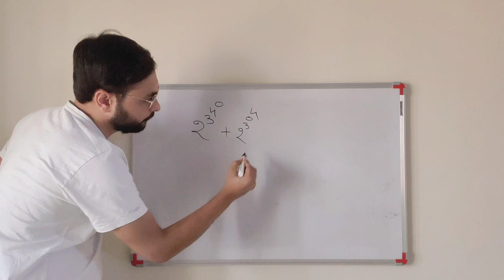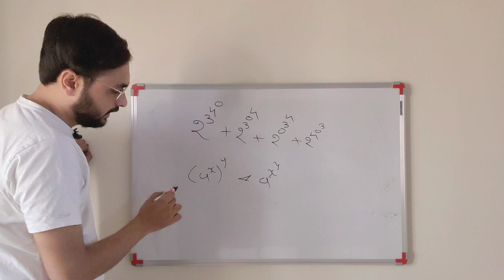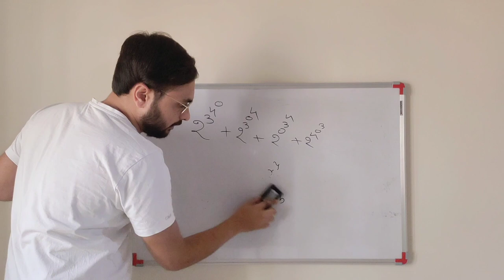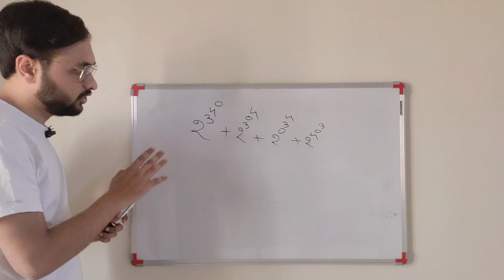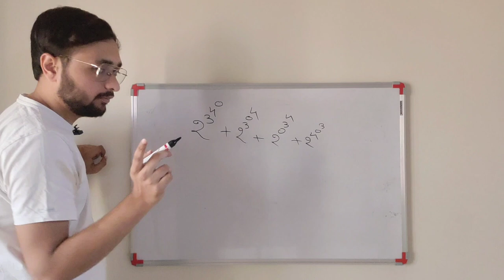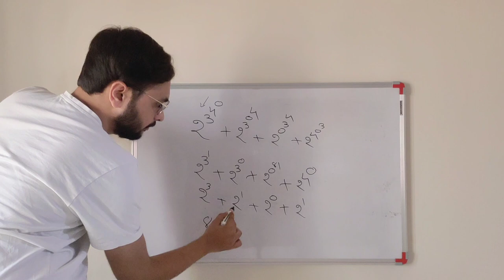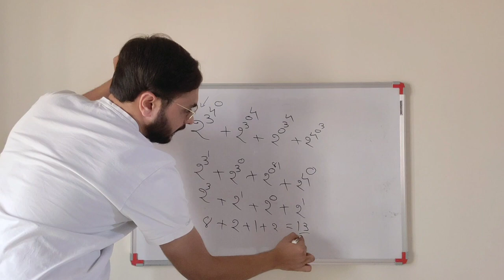Will the powers get multipliy or what ? Solve this amazing question | Must watch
Will the powers get multipliy or what ? Solve this amazing question | Must watch | Maths Olympiad | Hindi@abetics
Hello everyone. in this video i have talked about a very conceptual question...This kind of question can be asked in Maths olympiad , GATE , CAT , SSC CGL , GPSC , UPSC , etc. So watch this video with full attention. Thank you...

For more question practice...Order books

Maths class 8 Olympiad book
Maths class 9 Olympiad book
Maths class 10 Olympiad book
Maths class 11 Olympiad book